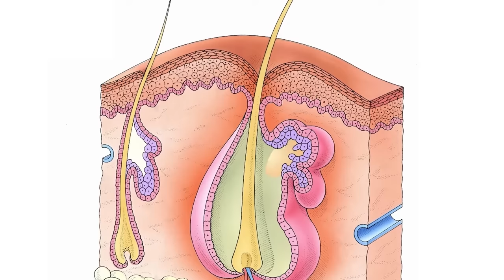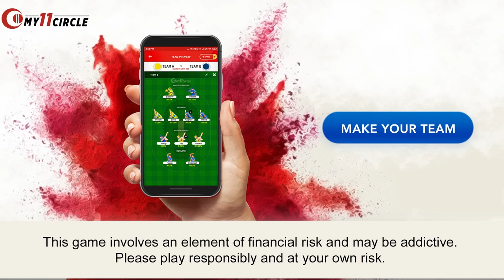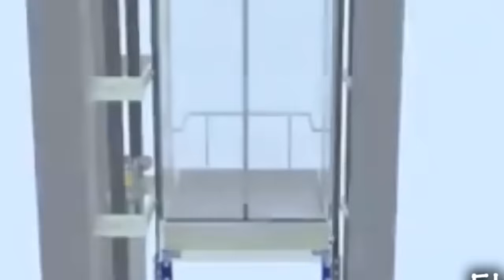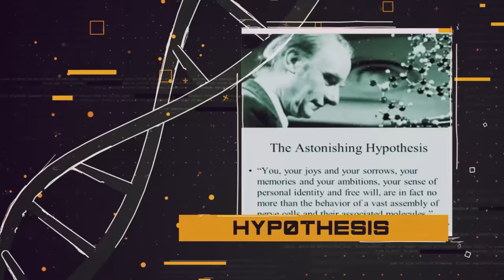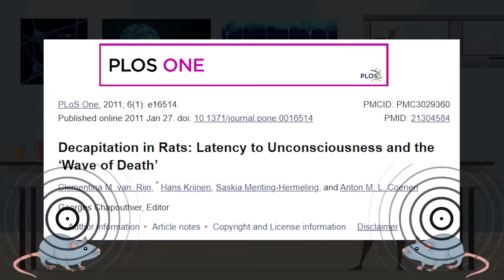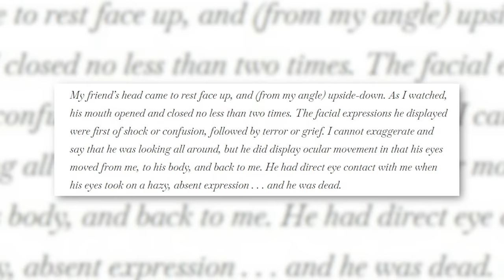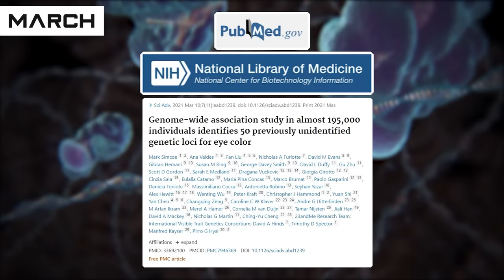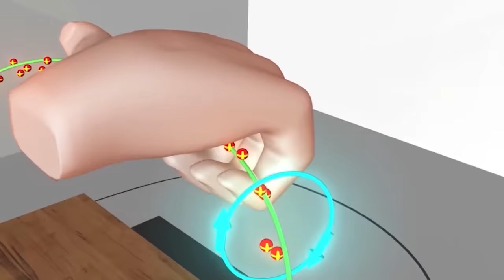आँखों का रंग कैसे बदलतें है? | How To Change Eye's Color - Ask GSF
Beat the Experts and get 2x cash!. Get a chance to win 1 crore!! Make your team now

Hello friends, and did you know that a fitness company owner by the name of Carly fraser, did a strict vegetarian plan for 6 years and the result was that his eyes turned color from dark green to greyish blue!! But is it actually true? Here’s another fact, in 1989 a us army-veteran met an accident and his head was seprated from his body. But his face was giving fearful expressions. But how? And I’m sure you have had seen care products for dry skin or oily skin. But what about those who don’t fall into neither of them?